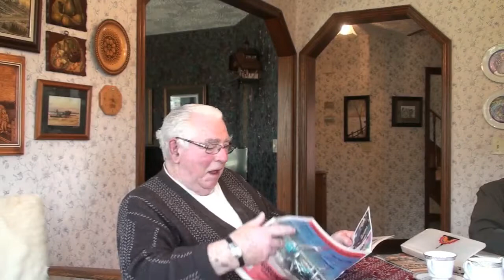Leduc No.1 - Don Hunter, Don Hunt, Simon Gramlich - Full Interview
Leduc No. 1 was a major crude oil discovery made near Leduc, Alberta in 1947. It resulted in a boom in petroleum exploration and development across Western Canada. It transformed Alberta’s economy and allowed Canada to become a major exporter of oil. Don Hunter, 11 years old at the time of the discovery, alongside Simon Gramlich and Don Hunt, recount the immediate impacts of the Leduc oil discovery.